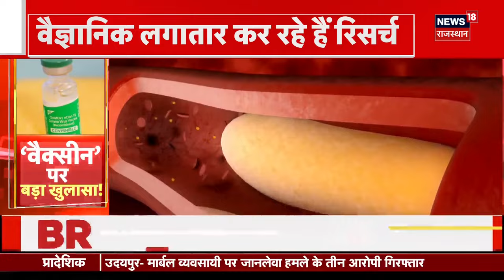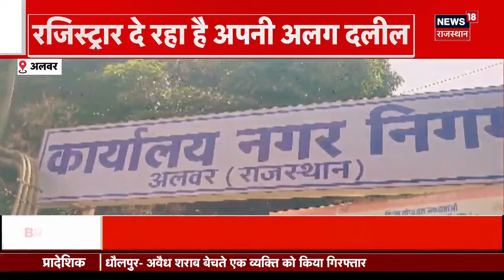Covishield Side Effects :कोविशील्ड वैक्सीन से होगा Heart Attack ?| AstraZeneca | N18V | News18 India